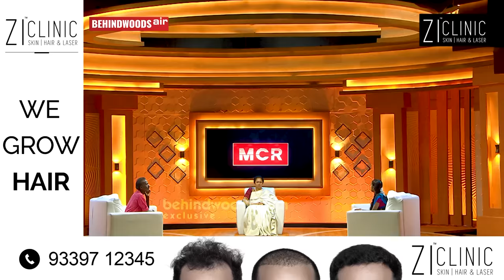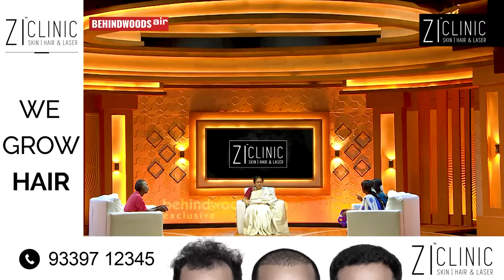"அது உன் அம்மா டா.." தாயை தகாத வார்த்தைகளால் திட்டிய சிறுவனை கண்டித்த Lakshmy Ramakrishnan - NKP7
Naturals makeup training academy at Spencers plaza, Mount road, Chennai
Course Details: Makeup, Hair, Skin&Beauty
Basic, Diploma & Advance courses are avaliable

Unique Boutique,
Shanthi Colony, Anna Nagar, Chennai.

Nerkonda Paarvai is the new show hosts by Lakshmy Ramakrishnan after Solvathellaam Unmai and Naan Veezhven Endru Ninaithayo. This is the seventh episode of NKP show. Like Solvathellaam Unmai & Naan Veezhven Endru Ninaithayo, Nerkonda Paarvai has also developing a huge following among YouTube audience. In this episode, Lakshmy Ramakrishnan helps a woman to reunite with her son.